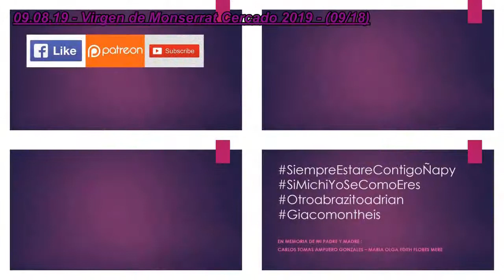09.08.19 | PROCESIÓN de Virgen de Monserrat en Cercado 2019 | LIMA PERÚ | [09/18]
09.08.19 - Virgen de Monserrat Cercado 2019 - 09